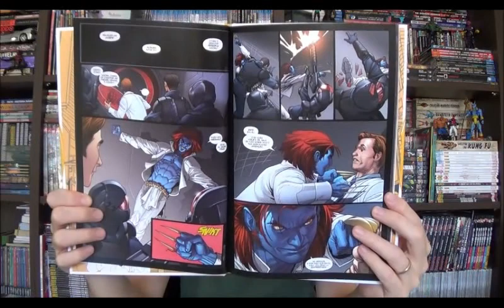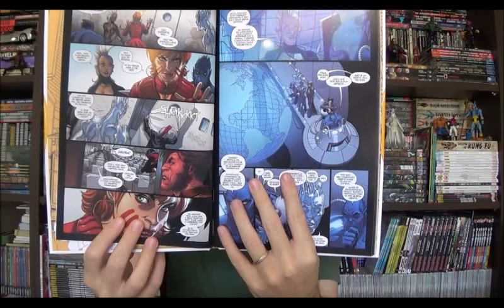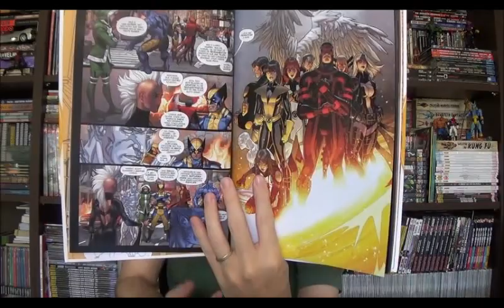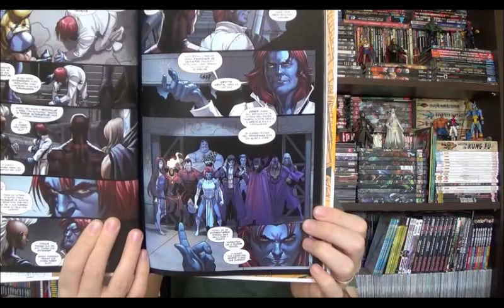Chapéu do Presto Especial - X-Men: Chega de Humanos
Bem-vindos a mais um Chapéu do Presto especial e no episódio de hoje quero falar de um encadernado dos XMen que foi lançado naquele selo de Graphic Novel da Marvel o OGN. Publicado nos EUA em 2014, aqui temos uma história completa dos mutantes com roteiro de Mike Carey e arte de Salvador Larroca.
⚠ Link para compras na Amazon

Campinas - SP
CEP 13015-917